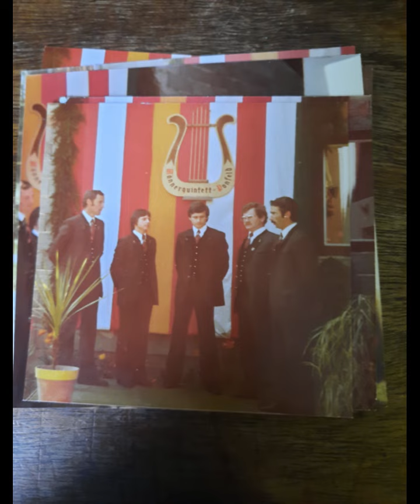"I hüat meine Kühalan", Solist: Adolf Holzer mit dem Männerquintett Ponfeld, Leitung: Markus Böck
Adolf Holzer, vlg. "Zenz", singt "I hüat meine Kühalan", begleitet vom Männerquintett Ponfeld unter der Leitung von Markus Böck beim 1. Muttertagskonzert am Sonntag, den 11.Mai 1980 beim "Gråbmwirt" in St. Martin am Ponfeld.